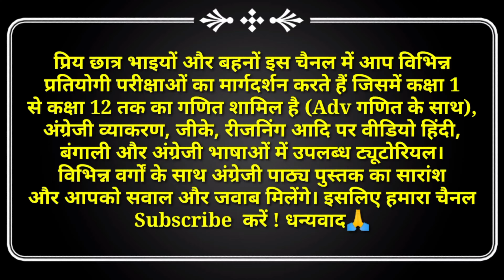Class 5 Maths Xpress Chapter 9.3 | Perimeter and Area